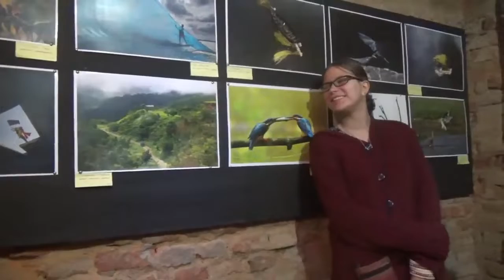Santiniketan arrived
Przyjechaliśmy do Santiniketan. Trochę snu w naszym nowym domu i poszliśmy eksplorować Ratan Pally, gdzie miała mieścić się nowopowstała kafejka znajomych...
Vishva Bharati School w Santiniketan to szczególna, międzynarodowa placówka edukacyjna obejmująca studentów we wszystkich kategoriach wiekowych – od przedszkola do wieku emerytalnego.